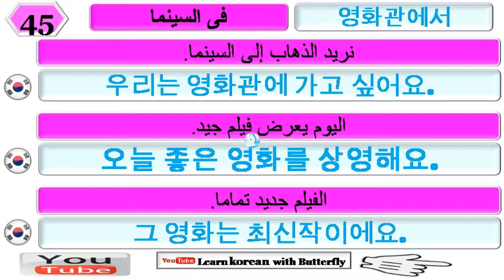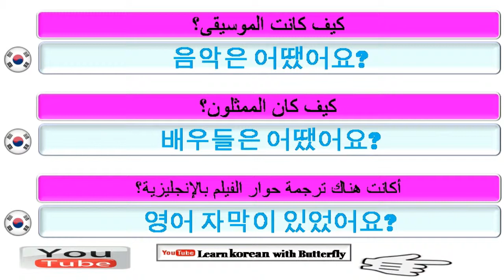تعلم اللغة الكورية بالعربية، للمبتدئين، الدرس: 45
تعلم اللغة الكورية مجانًا من خلال الدروس الكورية التي تغطي قواعد اللغة والنطق والمفردات والنصائح والحيل والجوانب الثقافية. فصول اللغة الكورية مخصصة لجميع الكوريين وتستند إلى شغفها بالثقافة واللغة والتعليم في كوريا. أريد أن أقدم لك كل ما تحتاجه لتجعلك تشعر بالثقة في التحدث باللغة الكورية ، وتشجيعك وتحقيق حلمك في التحدث باللغة الكورية. سواء كنت قد قررت تعلم اللغة الكورية في أحلامك ، أو فشلت في اختبار اللغة الكورية ، أو ترغب في التواصل مع أصدقائك الكوريين ، أو هل ستسافر إلى بلد يتحدث الكورية بسرعة؟ يا! ... لقد وجدت المكان المناسب.